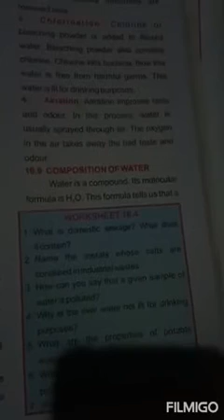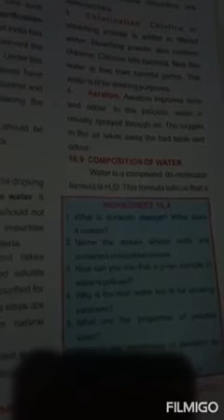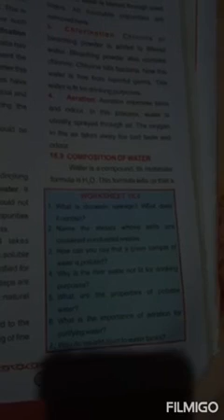7th (science Water worksheet 16.4)